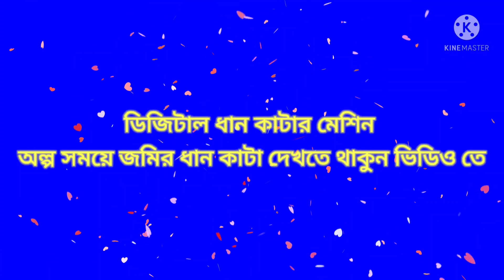ডিজিটাল ধান কাটার মেশিন এর কাটা দেখলে অবাক হয়ে যাবেন। Rice Cutting Machine.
Rice Cutting Machine.ধান কাটার মেশিন
location : Talgachi, shazadpur, sirajgonj     valuable machine 35 lak tk
sagor shapla vlogs.
i am sagor and my wife name is shapla. this my you tube chanel ( sagor shapla vlogs).  i am always try to best video service.